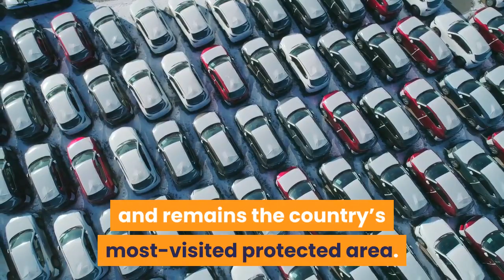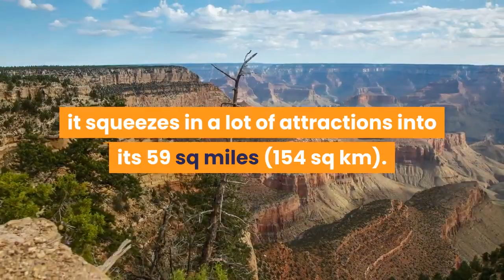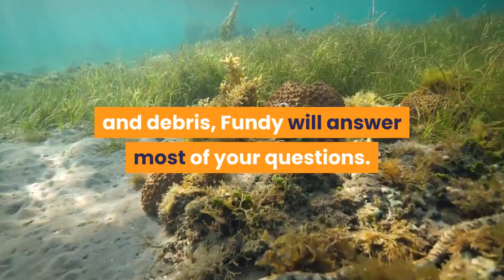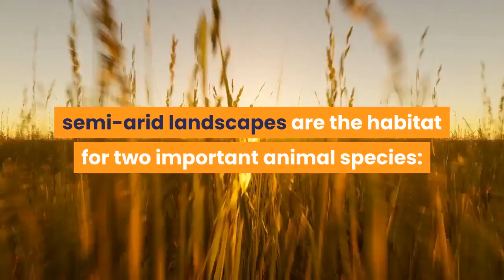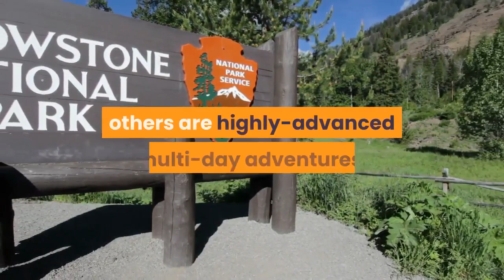CANADA'S BEST NATIONAL PARKS & Travel Tips